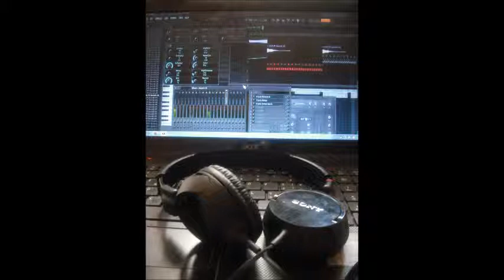Elena Gheorghe Disco Romancing Mario Andre 2014 rmx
Elena Gheorghe - Disco Romancing (Mario Andre rmx)